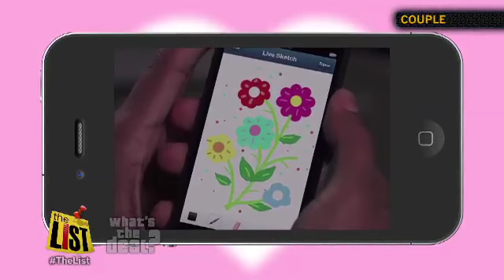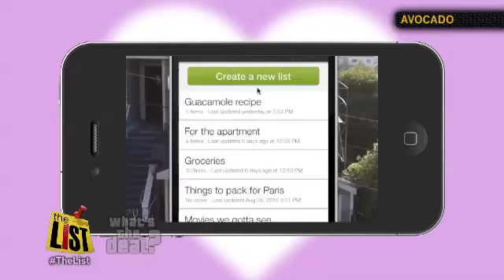What's the Deal: Romantic apps for couples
That smart phone you can't live without may make it easier for couples who can't be together. Conor Knighton found a couple of apps that can keep the love alive from afar.